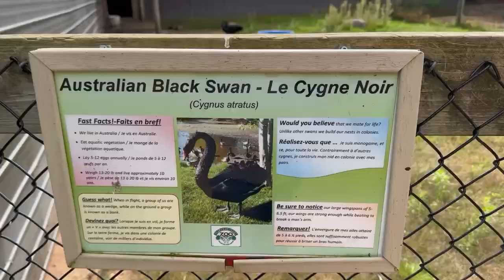day at the zoo with the guys